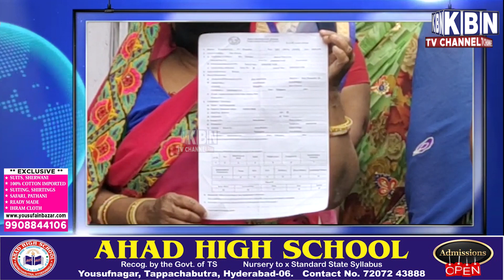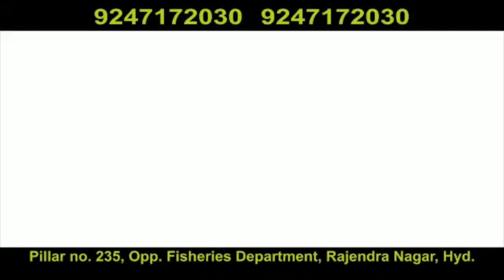News Bulletin 21st june|KBN NEWS